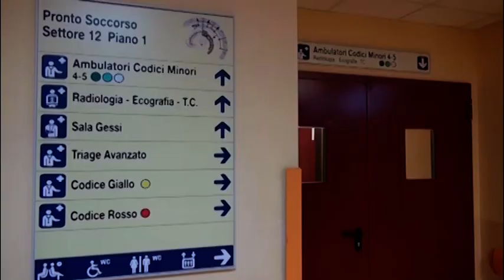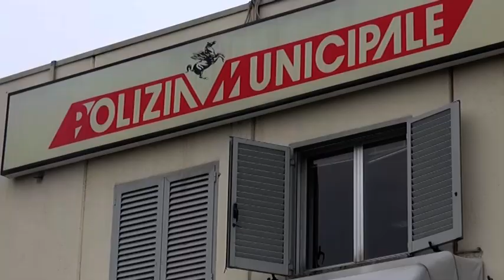Arezzo. Violenta lite in via Vezzosi, aggressore individuato e denunciato dalla Municipale